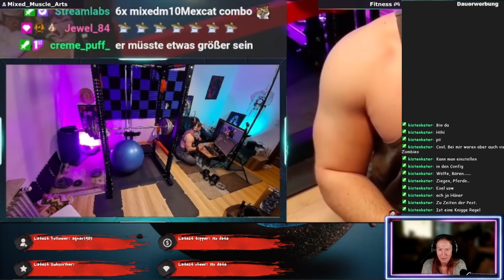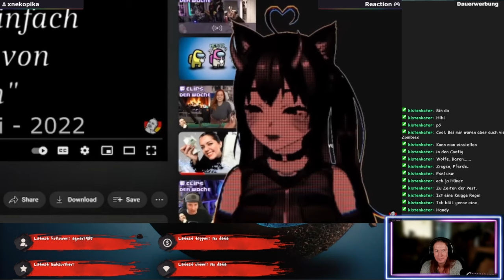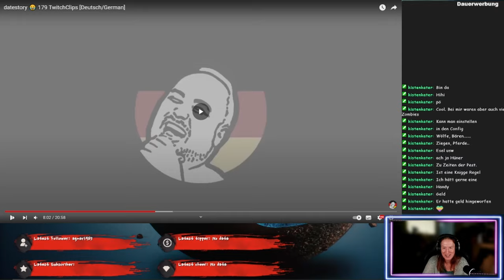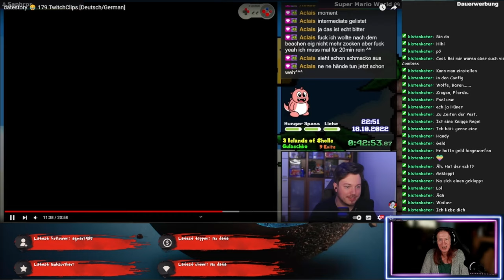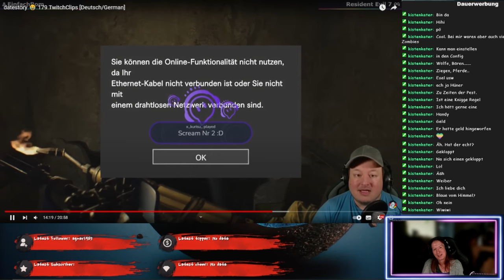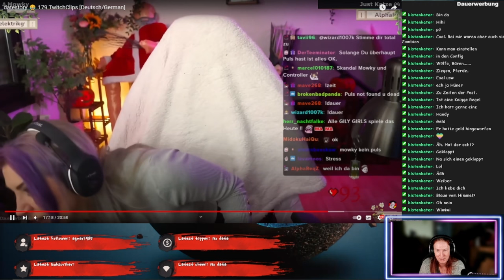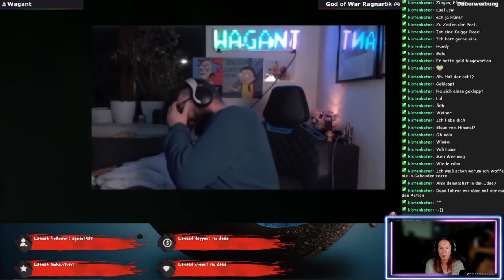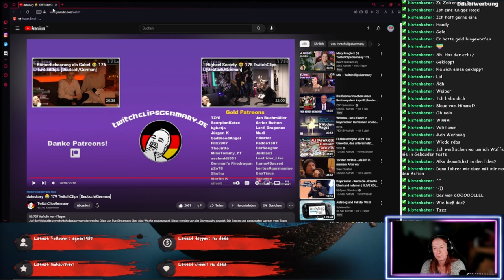Ich will deinen Sack nicht! - MyReact zu den TwitchClipsGermany 179 von kufozei 👀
Da will man wem was schenken und der mag nicht! Das und andere kleine Clips wie immer bei den TCG 179. Ich sag auch was dazu.